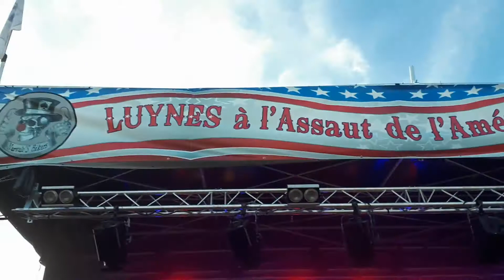Martha Fields (1) - Luynes 2018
Luynes à l'assaut de l'Amérique, 4ème édition, par l'association Narvalo'S Bikers